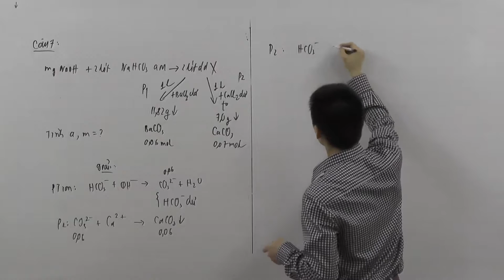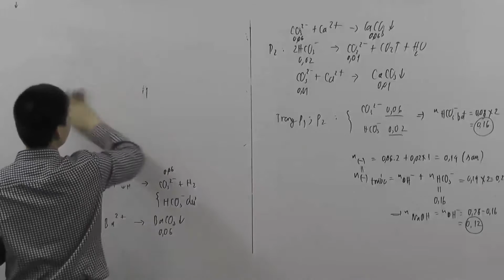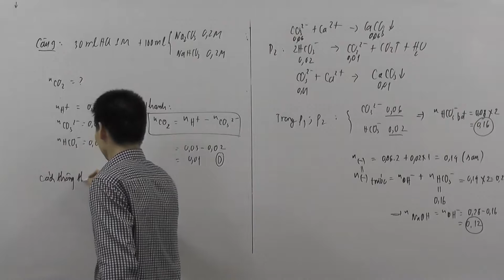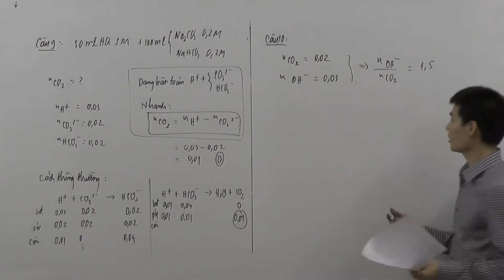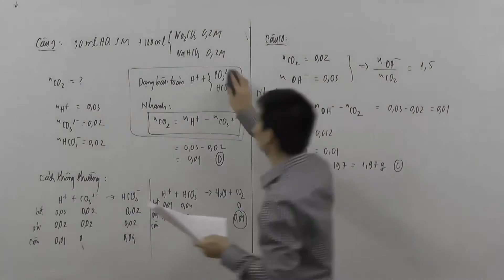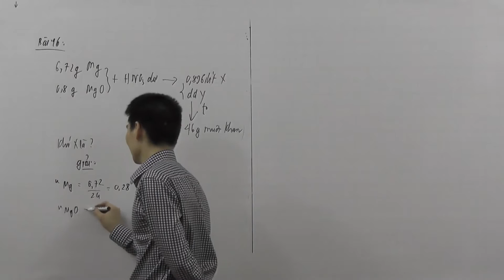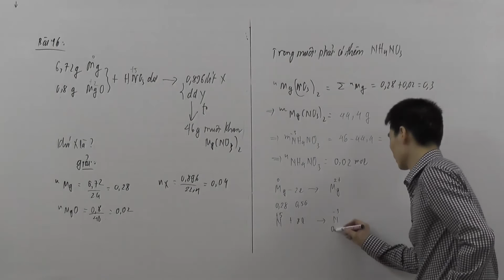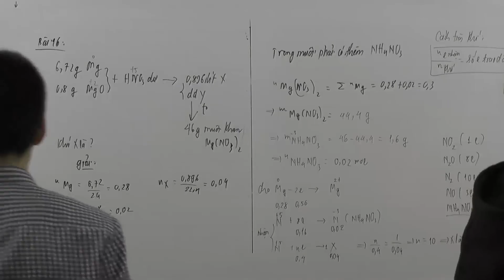Ôn tập kim loại kiềm, kiềm thổ chủ nhật ngày 8 1 2017 phần 2